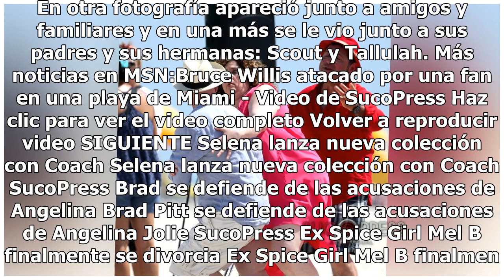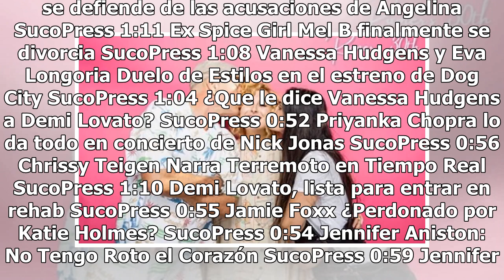Bruce Willis y Demi Moore se reúnen para celebrar a su hija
Aunque se separaron desde el año 2000, Bruce Willis y Demi Moore se reunieron para celebrar a su hija Rumer, quien cumplió 30 años. Hace algunas horas, Rumer publicó en Instagram varias fotografías relacionadas con su cumpleaños. En la primera de las imágenes aparece en medio de sus padres, quienes ...